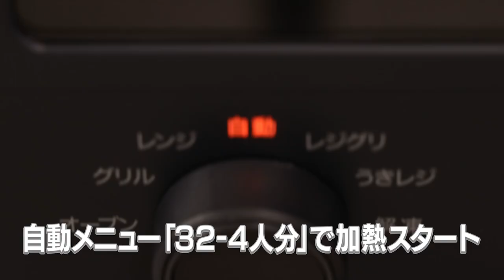うきレジで作れる時短＆カンタンレシピ「肉じゃが」／象印マホービン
象印のオーブンレンジ「EVERINO」の「うきレジ」で作れるレシピをご紹介しています。

■象印マホービン公式オンラインストア